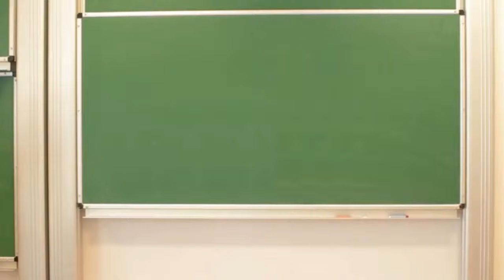How to present yourself effectively?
Self-presentation is highly-valued skill. Nathaniel O'Farril, casting director from Florida talks about non-verbal communication and gives some practical advice. He invites students for the lesson made available by WhyBlueSky.

This lesson is a great occasion to help studens become more confident in situations where they have to present themselves to others. They will take part in games, energizing exercises and discussions and they learn basic principles of self-expression and communication.

Speaker: Nathaniel O'Farril
Shooting: Witold Dajek
Editing: Witold Dajek
Scriptwriting: Nathaniel O'Farril, Marta Przywara